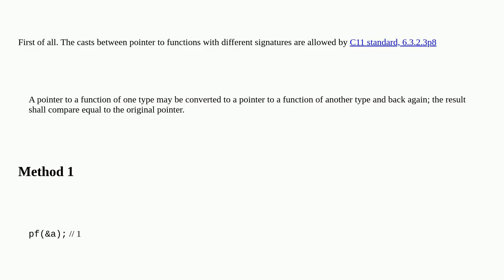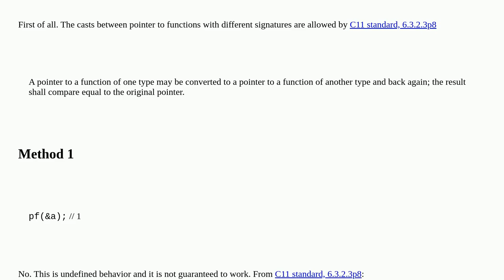Casting function pointers with arguments of different pointer types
A special thanks goes out to the community

  casting c function-pointers